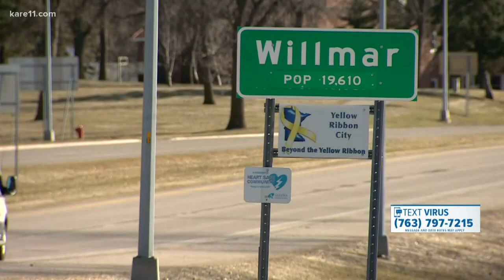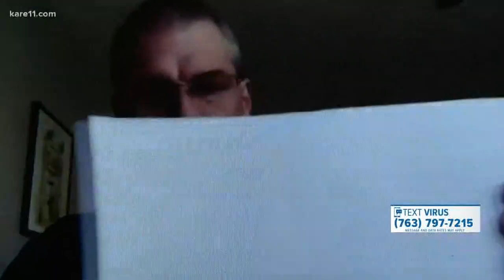Shop owner designs mask made from vacuum cleaner bags, volunteers turning out thousands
Trevor Hanson's Willmar vacuum cleaner shop is now a hub of mask making.